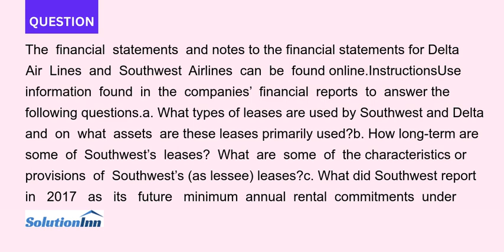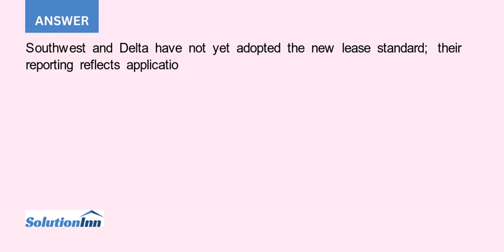The financial statements and notes to the financial statements for Delta Air Lines and Southwest ...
The financial statements and notes to the financial statements for Delta Air Lines and Southwest Airlines can be found online.InstructionsUse information found in the companies financial reports to answer the following questions.a. What types of leases are used ...